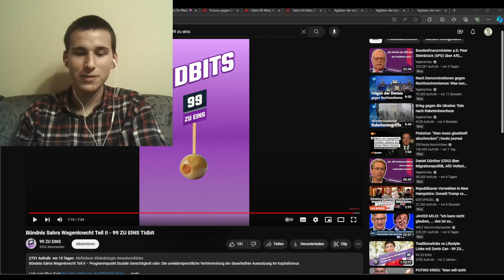Kommunisten kritisieren Sahra Wagenknecht | Reaktion auf 99 ZU EINS